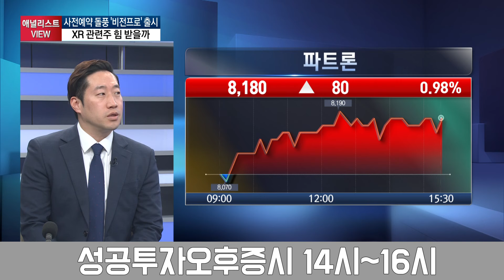사전예약 돌풍 '비전프로' 출시 XR 관련주 힘 받을까/이규하 NH투자증권 연구원/ 애널리스트뷰 / 성공투자 오후증시 /한국경제TV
● 정윤성 앵커
출연자 : 이규하 NH투자증권 연구원